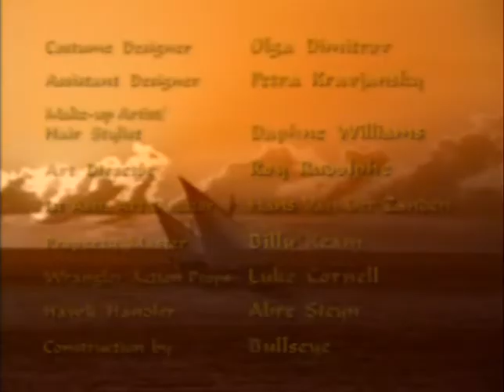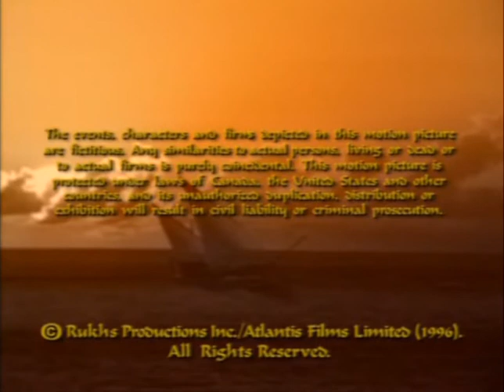Classic TV Theme: Adventures of Sinbad (Full Stereo)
A Canadian series created after Hercules and Xena achieved syndication success, 'Sinbad' (1996) didn't have the panache or budget of those US series, but it made it through two seasons, with a third mapped out only to be abandoned due to contract issues. The budget limitations showed in the synthesizer scores, but composer Mathew McCauley (misspelled on screen) did his best to swash buckles even if they were electronic ones. Both seasons' openings plus the end credits.